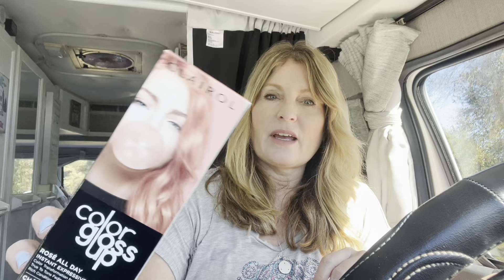KEITH’S BIRTHDAY & WITHDRAWING FROM LEXAPRO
@AdvanturesOver50 KEITH’SBIRTHDAY WITHDRAWING LEXAPRO @AdvanturesOver50

Kieth turns 58 and I’m still dealing with symptoms of weening off of Lexapro

Good morning, everyone! It's a beautiful Saturday filled with sunshine, and I'm checking in to share a bit of my journey with you all. Yesterday's weather was a bit unpredictable, much like navigating through the side effects of medication withdrawal.

Currently, I'm in the process of tapering off Lexapro, an antidepressant medication that I've been taking for a while. Despite being on a relatively low dose of 10 milligrams, the withdrawal symptoms have hit me hard, especially the infamous "brain zaps." These sensations are difficult to describe but occur frequently and disrupt my day-to-day activities.

I didn't anticipate the challenges of coming off Lexapro, as I initially thought it would be a smooth transition. However, as I delve deeper into research, I've come to realize the complexities involved in withdrawing from such medications. While my experience may not be universal, I feel it's important to share my journey candidly.

One aspect I've been exploring is the impact of Lexapro on weight gain. As someone who is health-conscious and well-versed in nutrition due to my background as a personal trainer, the weight-related side effects of SSRIs like Lexapro have been a source of frustration. Despite maintaining a healthy lifestyle, I found myself experiencing intense cravings for carbohydrates and sweets, leading to feelings of insatiable hunger.

Moreover, the withdrawal process has been accompanied by heightened anxiety and mood swings, which have been challenging to navigate. Simple tasks, like sitting in a certain spot or managing daily responsibilities, have become overwhelming due to increased anxiety levels. The withdrawal-induced vertigo I experienced yesterday served as a stark reminder of the toll it can take on one's well-being.

While the journey to taper off Lexapro has been arduous, I'm determined to see it through. I firmly believe in advocating for oneself and making informed decisions about medication management. Though the withdrawal process may take time and patience, I'm committed to prioritizing my mental health and well-being.

To anyone facing similar challenges, I encourage you to be gentle with yourself and seek support when needed. Withdrawal from psychiatric medications is a deeply personal journey, and it's essential to prioritize self-care and seek guidance from healthcare professionals.

As I navigate through the ups and downs of medication withdrawal, I invite you to join me on this journey of self-discovery and resilience. Remember, you're not alone, and together, we can navigate through life's challenges with courage and grace.

Life Coaching Services (I am a Certified Life Coach through International Coach Academy)